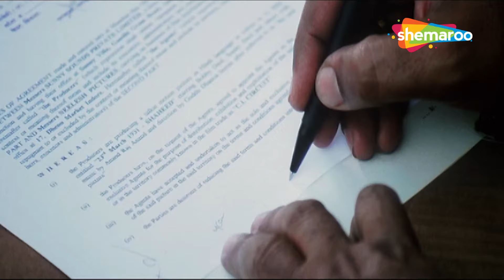Sunny Deol Action Scene From Movie Big Brother | Priyanka Chopra | Danny Denzongpa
The story revolves around a close-knit family of a mild-mannered man named Dev Sharma (Sunny Deol), his wife, mother and younger siblings. Dev is enraged when a big shot politician's son throws acid on his sister's face when she refuses his proposal. Dev takes the law in his own hands and teaches a lesson not only to her attacker but also to those who similarly victimised other girls in the past. But his actions do not sit well with the police and the revenge-hungry politician.

Starring : Sunny Deol,Priyanka Chopra,Danny Denzongpa,Avtar Gill,Farida Jalal,Mumait Khan,Shahbaaz Khan,Govind Namdev

Directed By
Guddu Dhanoa